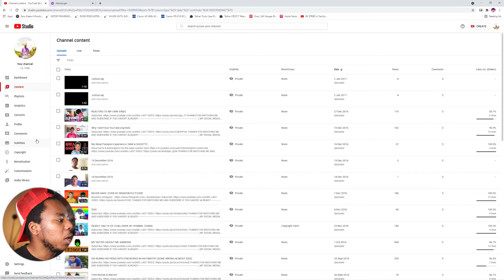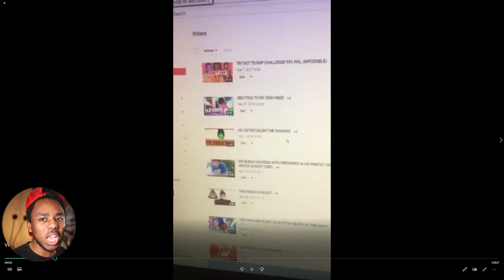The sad reality of wanting to become a YouTuber in 2021